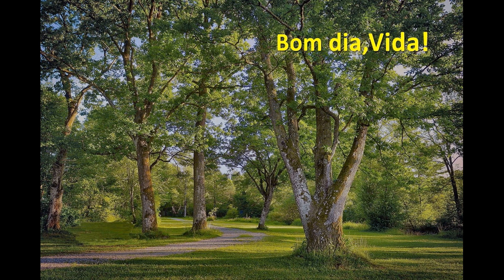Bom dia, Vida! - Chico Xavier (Emmanuel)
"Na contabilidade da vida, a idade é convenção;
o que existe é o tempo e todo tempo é importante."
                                                                    - Chico Xavier

(Companheiro - pelo Espírito Emmanuel)